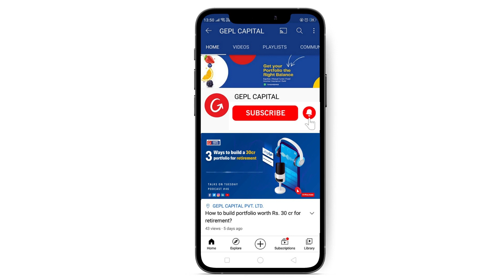5 best ways to invest your money in minor's name |Investment Tips| Investment Education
Hi Everyone, and welcome to our weekly podcast episode number 58. TuesdayTalks a weekly Podcast by GEPL Capital. Today we will share 5 amazing ways to invest your money in minor's name.